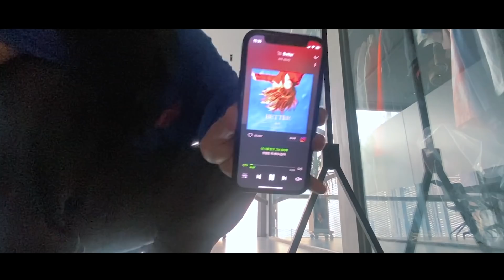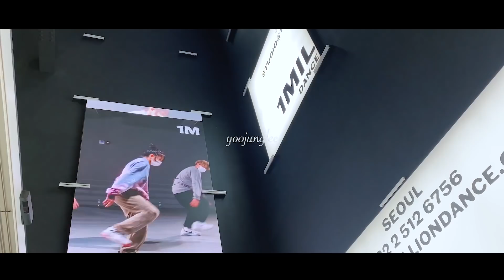수업하는 날 브이로그